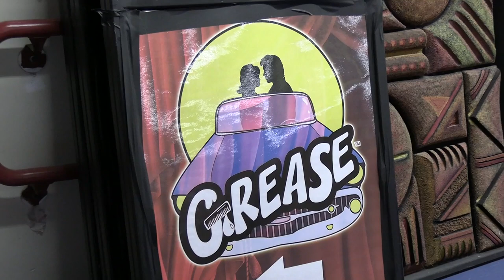CHS Drama Club Grease Behind-the-Scenes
Take a step backstage to take a look at all things behind the scenes of CHS Drama Club's production of Grease. - - - - - Video produced by ConcordTV.